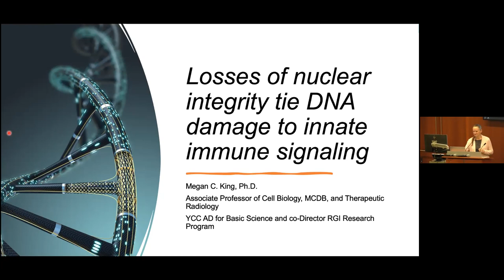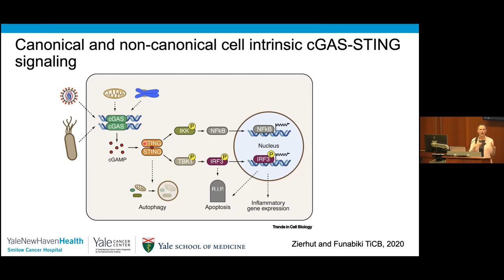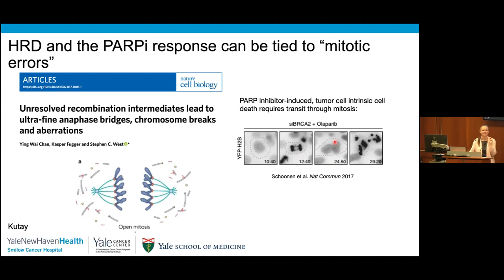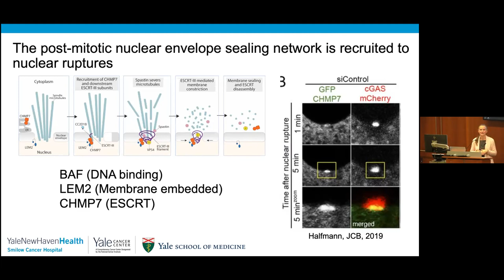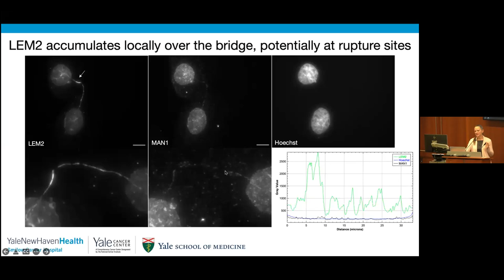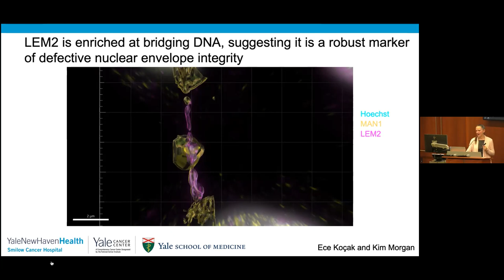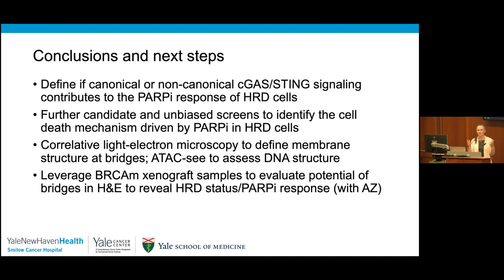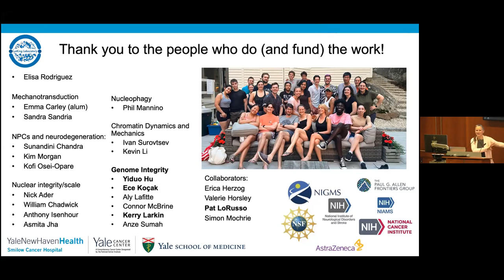Yale Cancer Center Grand Rounds | October 20, 2023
Losses of Nuclear Integrity Tie DNA Damage to Innate Immune Signaling
Presented by: Dr. Megan King